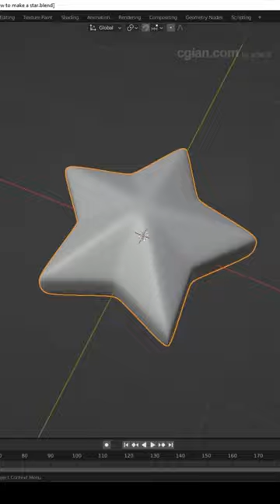Star 3D modeling, Blender timelapse for beginners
How to make a  Star 3D in Blender, basic 3D modeling video for beginners.